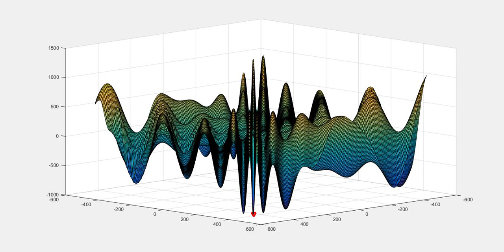output of assignment 1